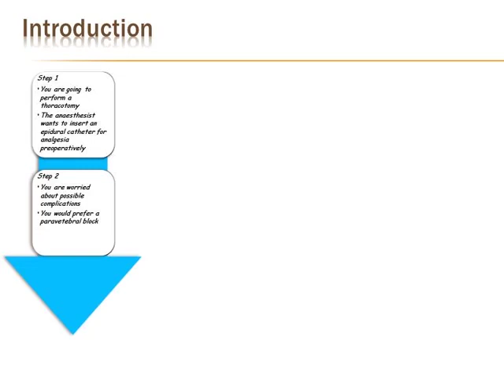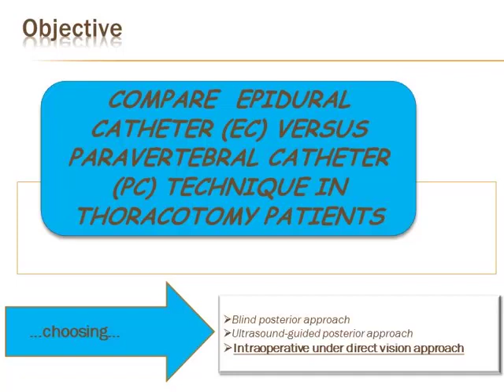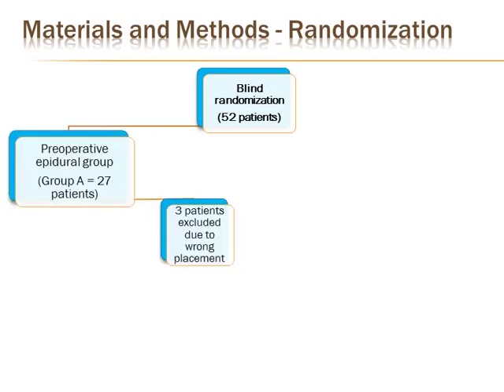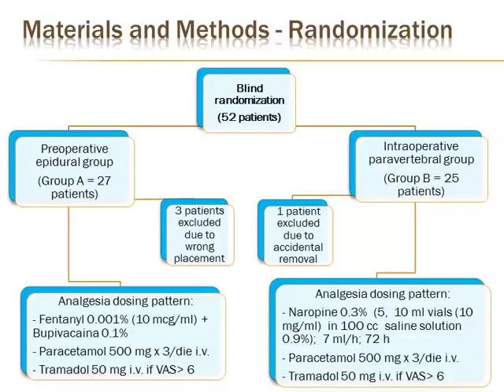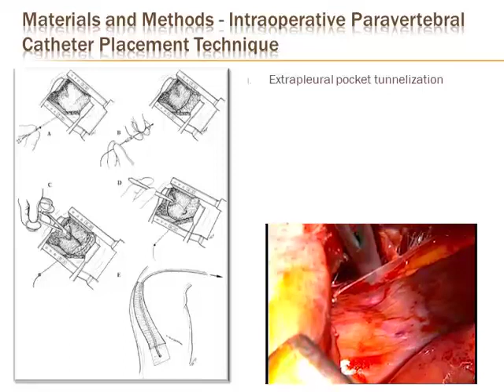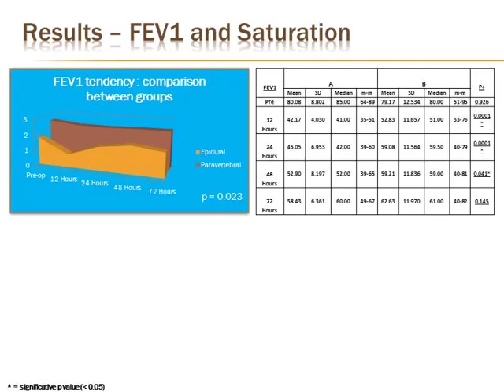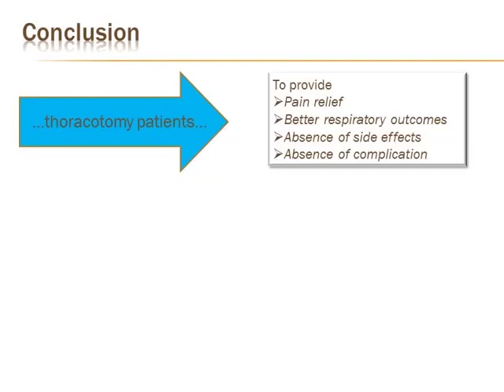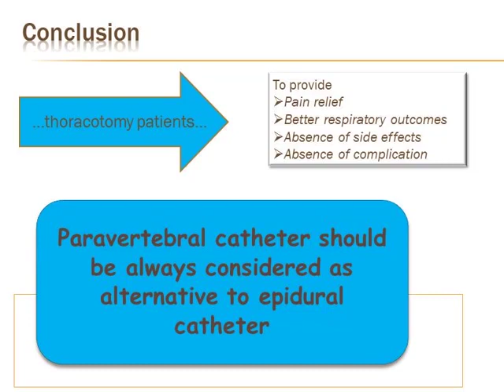Perioperative Care Late-Breaking Clinical Trial: Dr. Federico Raveglia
Dr. Federico Raveglia presents "Analgesia in Thoracotomy Patients: Epidural vs Paravertebral Technique. A randomized, Double-blind, Prospective Study" a Late-Breaking Clinical Trial during the Perioperative Care Simultaneous Session at the 2013 AATS Annual Meeting in Minneapolis, MN